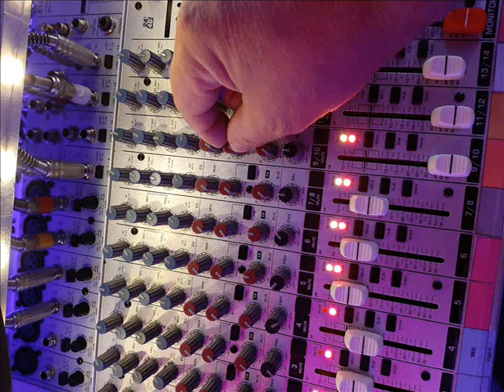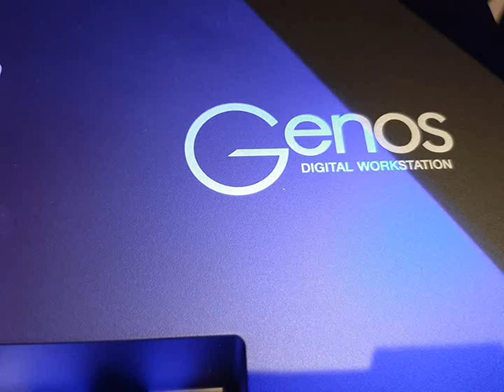nikita on genos with vocals cover D,fehrenbach